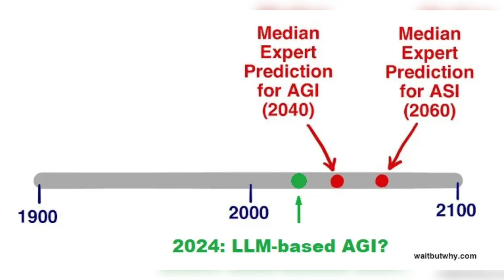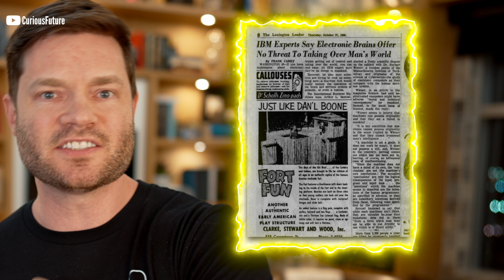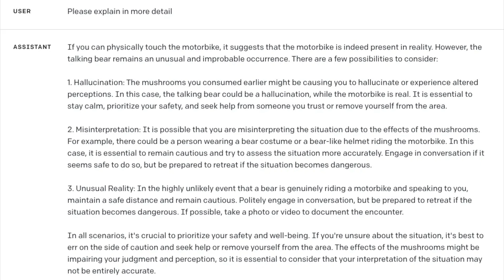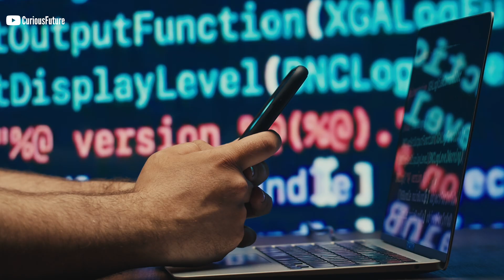Is AI The Great Filter? The Fermi Paradox Might Be Our Warning!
Hey there, it's Dylan Curious from "Curious Future". Have you ever gazed at the universe and pondered over the Fermi Paradox, questioning why we haven't encountered any aliens yet? If the universe is teeming with stars and planets, surely there must be life out there, right? But the theory of the Great Filter suggests that life, resembling ours, may have sprung into existence multiple times, only to be halted by some kind of cosmic barrier. Maybe the rise of artificial intelligence (AI) is such a barrier?

The digital era has made it effortless for nonsensical ideas to spread, amplifying the risk of what Steve Jones refers to as "Deep Stupidity". This potent mix of misguided information on the internet and an overconfident AI can distort our understanding of reality and compromise societal structures. This two-fold problem raises concerns about the diffusion of fake news and the increasing cynicism in society, hindering our ability to unite when necessary.

Meanwhile, the development of Artificial General Intelligence (AGI) is making strides. Imagine a robotic companion capable of human-like conversations, capable of remembering and following instructions. Paul Pallaghy suggests that adding memory to language models like GPT, could bring us closer to AGI, making them better at following complicated instructions.

Moving back in time, Dr. Norbert Weiner was one of the first to voice concerns about AI in the 1950s. His critics, however, rebutted his fears, arguing that machines aren't magical or possessive of will. The discussion around AI has always been polarizing, even up until today. Fergal Reid argues that these models aren't mere parrots. They are capable of reason and inference, which are crucial aspects of building a world model.

The optimism towards AI isn't absent either. Tech mogul Marc Andreessen visualizes AI as a boon to human society, capable of aiding our learning, keeping us healthy, and catalyzing scientific progress. But Mo Gawdat cautions us about the potential pitfalls of the AI race, highlighting the threat of "the tragedy of the commons".

Emilia Javorsky argues that AI should be regulated like biotechnology, advocating for the balance between innovation and safety. However, Evan Selinger warns us against the blind faith in AI as a solution to all problems. He suggests we approach AI with a balanced perspective, acknowledging its capabilities but also recognizing its limitations.

It's crucial to tread wisely and ethically. Remember, AI is not magic, but a tool we've created, and its future depends on how we choose to wield it. Stay curious, and keep exploring!

00:00 - Aliens Vanishing Act: Could AI Be The Great Filter?
01:02 - Australia a Hoax - What If AI Thinks So?
01:55 - Mixing GPT With Long Term Memory: Recipe for AGI?
02:48 - Can you define artificial super intelligence?
04:11 - How People Like Dr. Norbert Weiner Argued About AI in 1950s
05:14 - Is ChatGPT Really Just a Parrot? Some Counterexamples
06:40 - Marc Andreessen’s AI Dream - Profit & Progress
07:30 - Mo Gawdat’s Warning: Race To Win AI Means We All Lose
08:21 - Treat AI Like a Biological Weapon, Not a Nuclear One
09:29 - The Delusion at the Center of the A.I. Boom